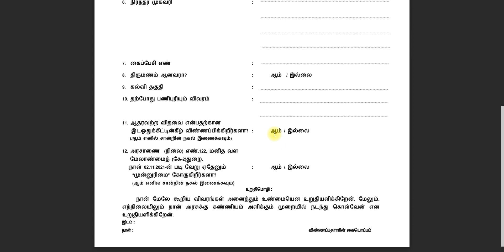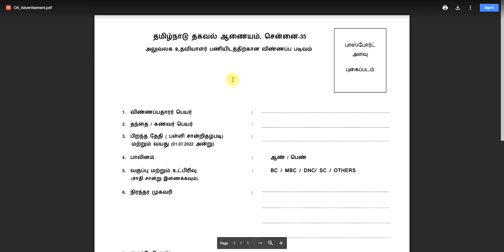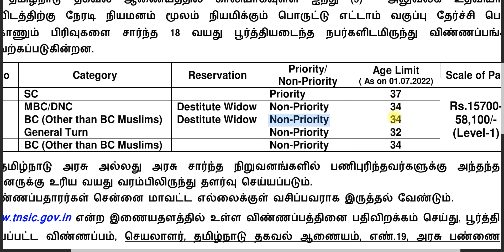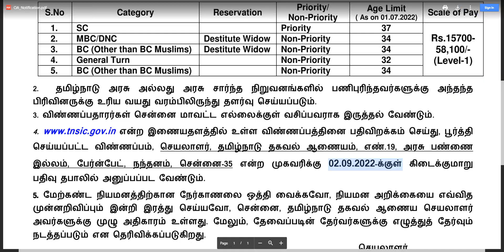Office💁தமிழக அரசு வேலை💥tamilnadu government jobs 2022📮job vacancy 2022🪖tn govt jobs 2022 in tamil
No Exam No Fees | Tamilnadu Government Jobs 2022 | TN Govt Jobs 2022 in Tamil | job vacancy 2022

NOTE :
💛 Government jobs 2022 is an tn government jobs notification latest updates provided. Government jobs 2022 in tamilnadu is a dream for many aspirants. Arasuvelai 2022 is to make the students dream (getting Government jobs) achieve we are providing all government jobs 2022 Tamil notifications. Job vacancy 2022 has an huge vacancy. So immediately after the government releases the official latest govt jobs 2022 we upload videos. Government jobs 2022 Tamil is dream for getting arasuvelai 2022 we are uploading new government jobs without exam recruitment. People generally think that all government jobs 2022 in tamilnadu and permanent government job and latest government jobs 2022 can be fulfill recruitment only based on exam. Govt job vacancy 2022 TN velaivaippu news in Tamil it is not true many today government job vacancy in tamilnadu fulfill their job vacancy only based on interview without any exam. Even in some job vacancy 2022 there is not even an interview will be conducted for freshers jobs 2022 selection of candidates. latest government jobs 2022 are recruiting Only based on the mark they got in 10th select students for tamilnadu government jobs 2022. Govt jobs 2022 mostly taken freshers for their recruitment. So final year students 2022 passed out students are today government job vacancy in tamilnadu also eligible to apply for the TN govt jobs 2022 in Tamil and central government recruitment. Freshers government jobs tamilnadu government jobs 2022 | TN govt jobs 2022 government jobs 2022 government jobs 2022 Tamil government jobs 2022 in tamilnadu govt job vacancy 2022 recruitment based not only on interview process but also through merit list by mark based recruitment. TN govt jobs 2022 recruitment also based on the experience. Government jobs 2022 Tamil and the Tamilnadu govt jobs 2022 in Tamil if u are experience based on the experience certificate from private company u can directly join the government jobs 2022 in Tamilnadu recruitment without any exam and get high salary. TN govt jobs 2022 in Tamil Government jobs 2022 Tamil is mainly focused by many aspirants but you are the best of it. Tamilnadu government jobs 2022 is clearly explained in our channel. So don't worry about government jobs 2022 step by procedure for applying for government jobs 2022 in tamilnadu all details.